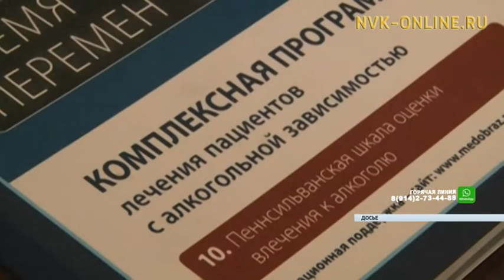Республикаҕа арыгыны утары туох үлэлэри ыыталларый?